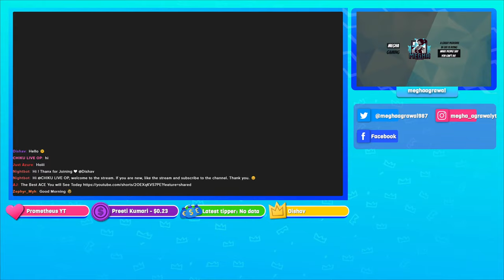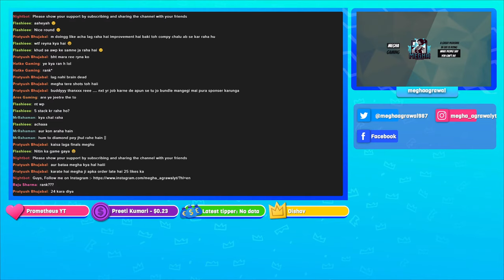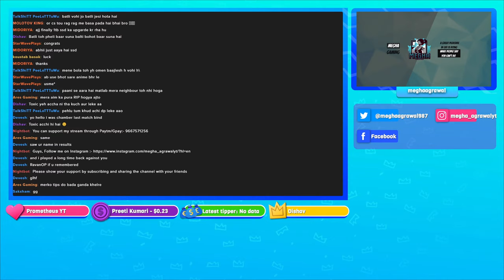Last Day Of Act?? Valorant India Live || Megha AgrawaI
🔴 RULES 🔴
►No Spam, Self Promotion or Promoting Others
►No Racism/Profanity, Treat Officials.Each Other Humbly.
►Respect Moderators.
►Don’t ask to become moderator.

✅Nightbot commands:-
►!device
►!paytm
►!place
►!setup

PC Specs:-

Cabinet     : Gigabyte C301G Black
Processor   : Intel 5 13600KF
Cooler      : Deepcool Gammaxx L360 ARGB
Motherboard : Asus TUF B760M plus Gaming
GPU         : Gigabyte 3060ti
RAM         : XPG D60 RGB
SSD 1       : Samsung 970 Evo Plus 1TB
PSU         : Deepcool 650 Watt Gold

Accessories:-

Mouse      : Logitech G Pro X superlight
Keyboard   : Circle Gaming Squadron RGB
Headphone  : Logitech G Pro X Wired
Primary Monitor   : Acer VG240YS 165Hz
Secondary Monitor : Acer VG240Y 75Hz